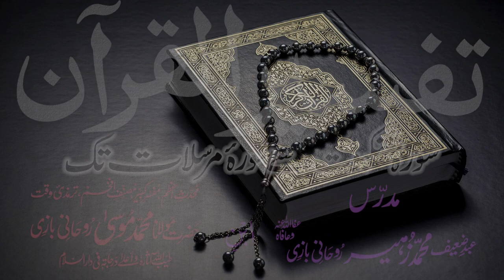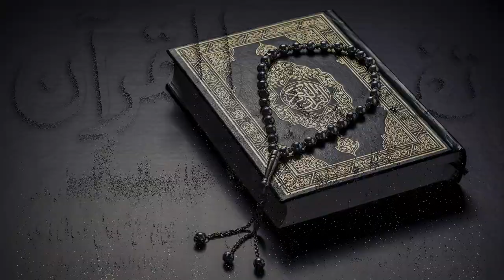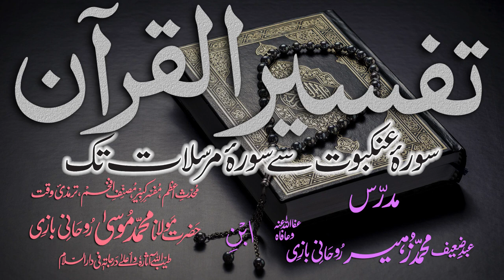Tafsir Dars - 20 - Sura-Luqmaan - Ayat - 001 - Maulana Muhammad Zuhair Albazi - 03/11/2010